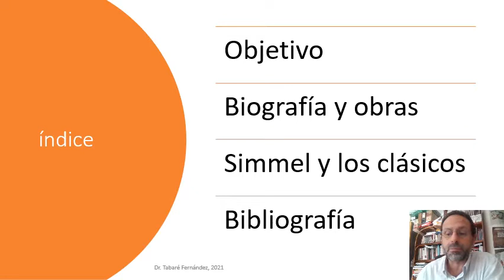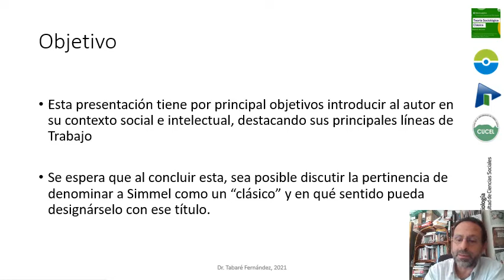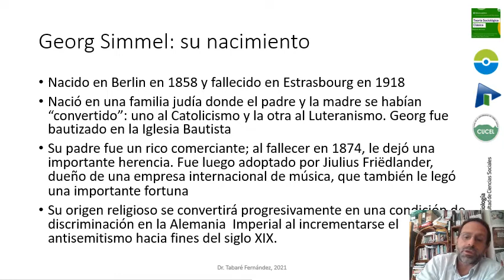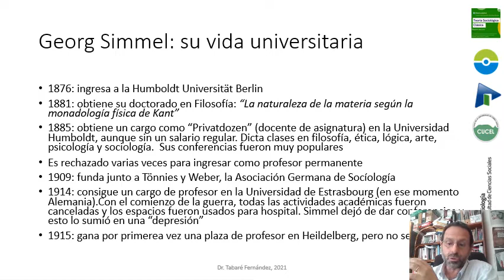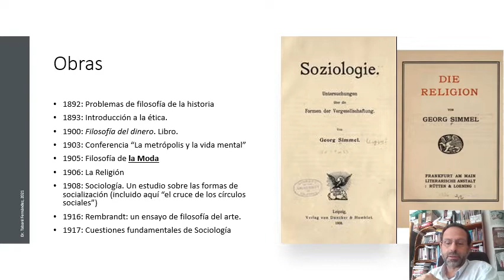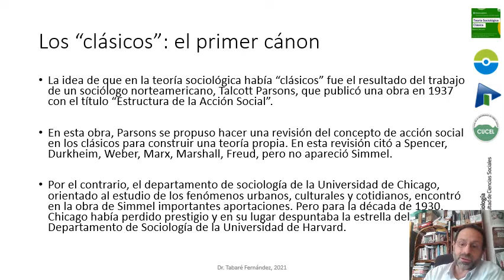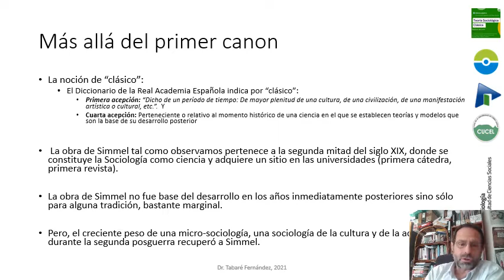TSC 2021 modulo05 Simmel VIDEO presentacion v2